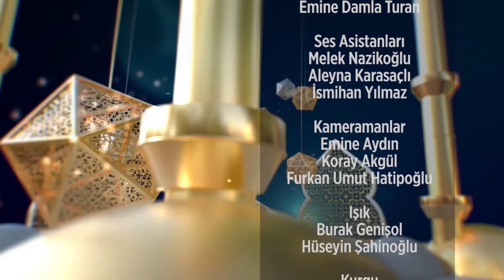Peygamber İkliminden 21. Bölüm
Bekir Sağlam'ın Sunumu ile Peygamber Efendimizin Hayatından Kesitler Anlatılıyor.